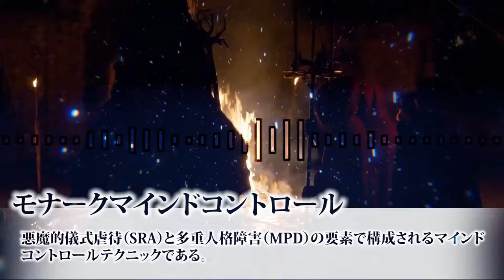マインドコントロールテクニック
登録者数100人記念合作